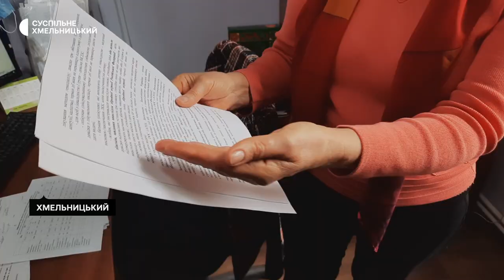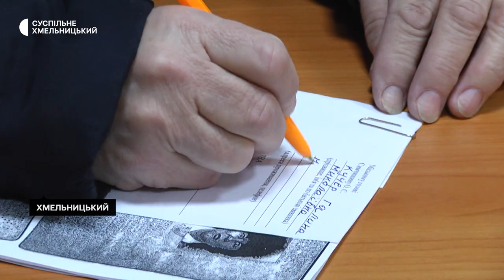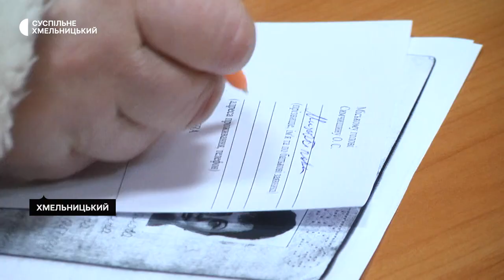Разова матеріальна допомога: хто і як може отримати у Хмельницькій громаді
Близько тридцяти жителів Хмельницької тергромади щоденно звертаються за отриманням разової матеріальної допомоги, розповіла начальниця відділу роботи зі зверненнями громадян Хмельницької міської ради Наталія Лопатовська. Хто може на неї претендувати – дізнавалася команда Суспільного.